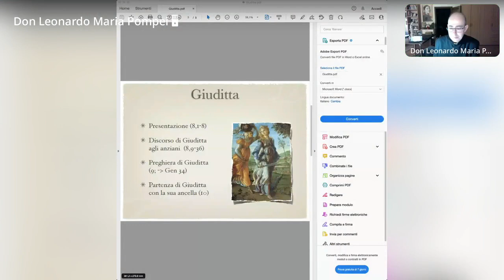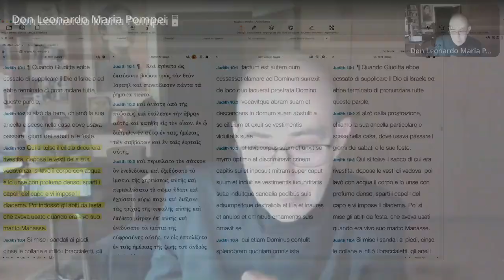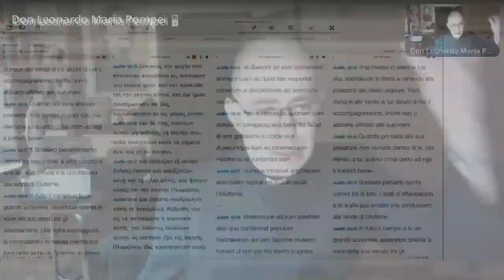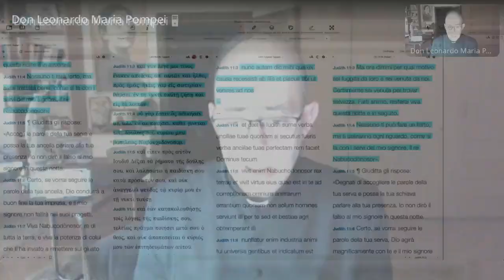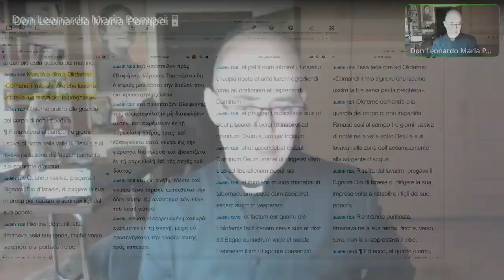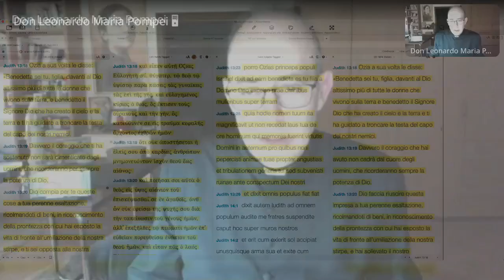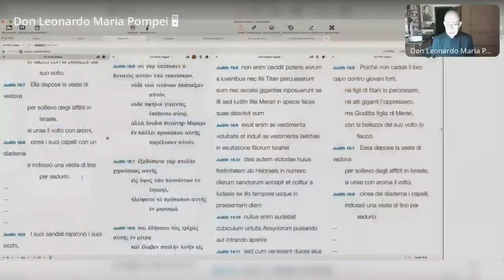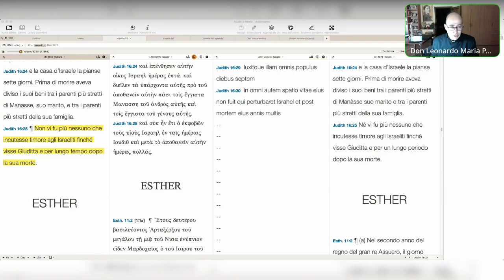Giuditta, figura di Colei che schiaccia la testa a satana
L'impresa di Giuditta contro Oloferne e il suo carattere tipologico in relazione alla Vergine Maria. Le lodi rivolte a Giuditta e il cantico di Giuditta. Catechesi biblica sull'Antico Testamento, XXI puntata, 30 Giugno 2023.